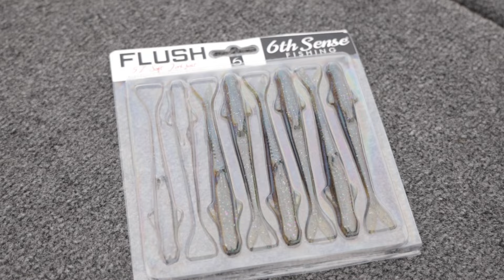You CAN'T BEAT A Fluke For Spring Bass Fishing!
You Can't Beat a Fluke for Spring bass fishing! Spring bass fishing is one of my favorite times of the year to catch lots of bass and one of my most effective baits is fishing a fluke! The fluke is just a great way to catch shallow bass as they cruise around looking to spawn. Try some of these Fluke fishing tips and see if you catch more fish this spring!